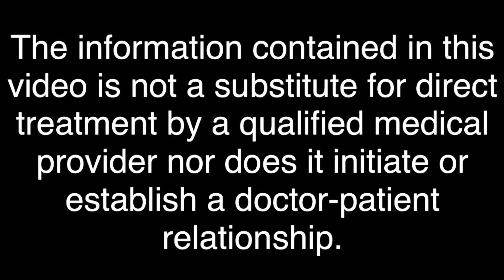Can Doxycycline Make Acne Worse?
In this video Dr. Colsky discusses whether an antibiotic such as doxycycline can make acne worse in the beginning of treatment.